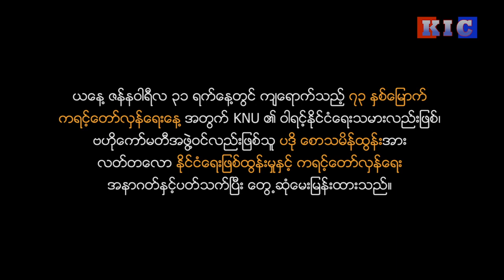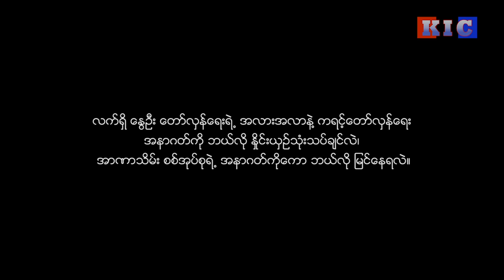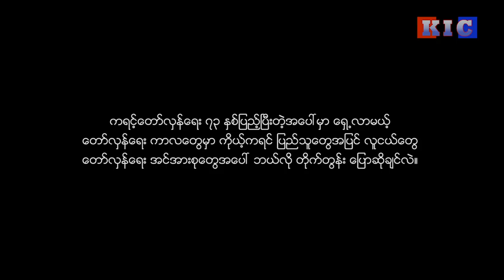The Karen News | Interview with Padoh Thamain Tun on 73rd Karen Revolution Day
Interview with Padoh Thamain Tun on 73rd Karen Revolution Day
ယေန႔ ဇန္နဝါရီလ ၃၁ ရက္ေန႔တြင္ က်ေရာက္သည့္ ၇၃ ႏွစ္ေျမာက္ကရင့္ေတာ္လွန္ေရးေန႔အတြက္ KNU ၏ ဝါရင့္ႏိုင္ငံေရးသမားလည္းျဖစ္၊ ဗဟိုအၿမဲတမ္းေကာ္မတီဝင္လည္းျဖစ္သူ ပဒို ေစာသမိန္ထြန္းအား လတ္တေလာ ႏိုင္ငံေရးျဖစ္ထြန္းမႈႏွင့္ ကရင့္ေတာ္လွန္ေရး အနာဂတ္ႏွင့္ပတ္သက္ၿပီး ဆုံေမးျမန္းထားသည္။